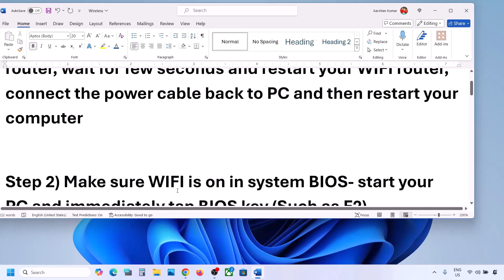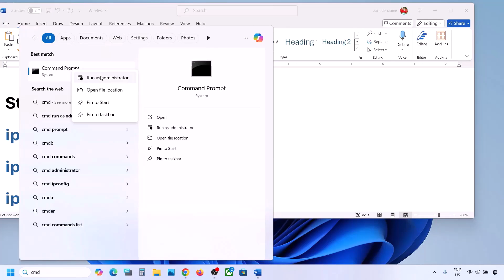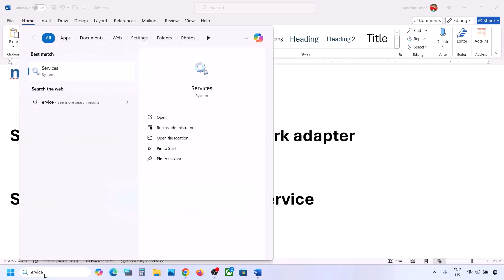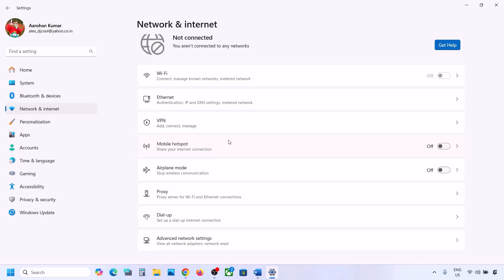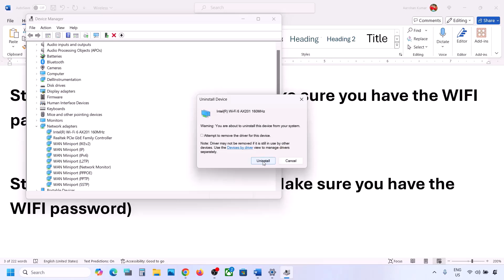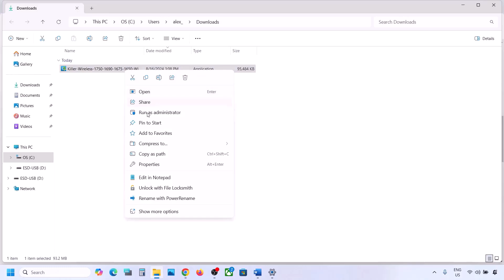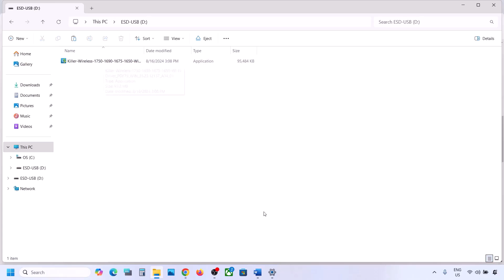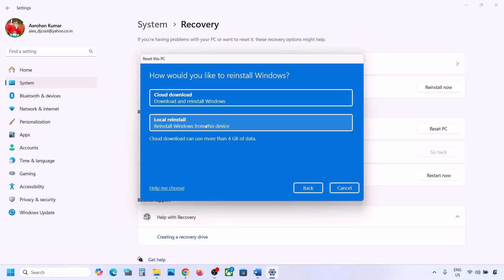Fix Intel Wireless AC 3168 Not Working Error Code 10/43/45/56/39 Windows 11/10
Fix Connections Problem With Intel Wireless AC 3168 Adapter, Fix Intel Wireless AC 3168 Adapter Shows Yellow Triangle In Device Manager,Fix Intel Wireless AC 3168 Adapter Error Windows Cannot Load The Device Driver,Fix Intel Wireless AC 3168 Adapter stopped working Error Code 39/10/45/43/56,Fix Connection issue with Intel Wireless AC 3168 Adapter,Fix Intel Wireless AC 3168 Not Working Error Code 39/10/43/45/56
Step 1) Perform Power cycle- Shut down your computer, unplug the power cable for 1-2 minutes,  turn off WIFI router, wait for few seconds and restart your WIFI router, connect the power cable back to PC and then restart your computer
Step 2) Make sure WIFI is on in system BIOS- start your PC and immediately tap BIOS key (Such as F2)
Step 3) Run these commands
ipconfig/flushdns
ipconfig /release
ipconfig /renew
Step 4) Disable and enable network adapter
Step 5) Start WLAN AutoConfig service
Step 6) Perform network reset (Make sure you have the WIFI password)
Step 7) Reinstall Network Driver (Make sure you have the WIFI password)
Step 10) Install Wireless driver from your system manufacturer website, connect Ethernet cable and go online, in case you don’t have Ethernet cable or computer does not have an Ethernet port then use another computer with internet access and download the wireless driver to the USB flash drive/hard drive and use the USB flash drive/hard drive to install the wireless driver to the faulty computer.
Step 11) Update system BIOS- Use Ethernet cable or download BIOS file (On another PC) to external storage device and then install it
Step 12) Reset your PC (Reset may result in data loss so create a backup before the reset)